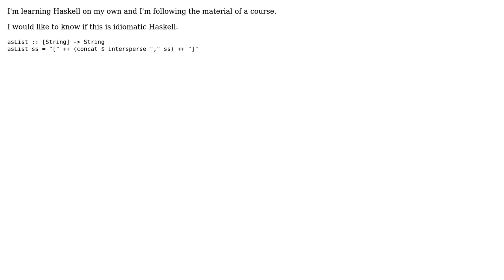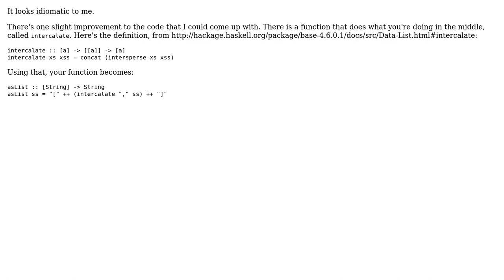Code Review: Formatting a list of strings as a comma-separated string (2 Solutions!!)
Code Review: Formatting a list of strings as a comma-separated string

With thanks & praise to God, and with thanks to the many people who have made this project possible! | Content (except music & images) licensed under CC BY-SA | Music | Images & others | With thanks to user Michael Shaw user j-a user 200_success and the Stack Exchange Network Trademarks are property of their respective owners. You are responsible for your own actions.